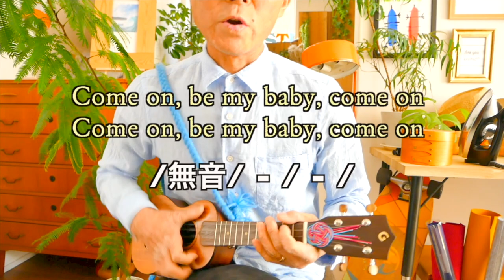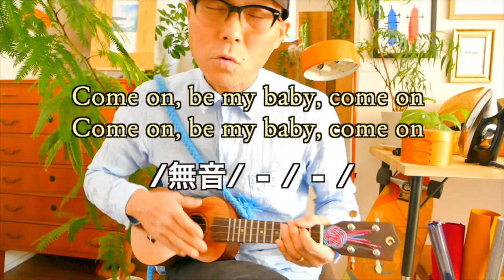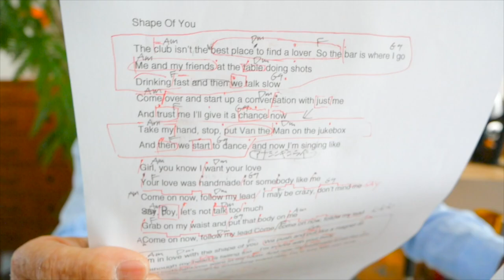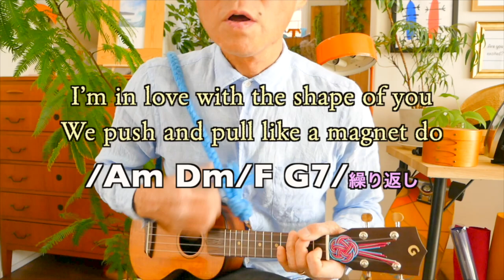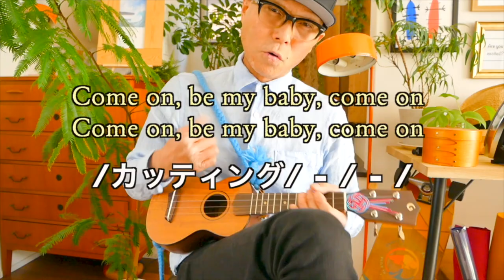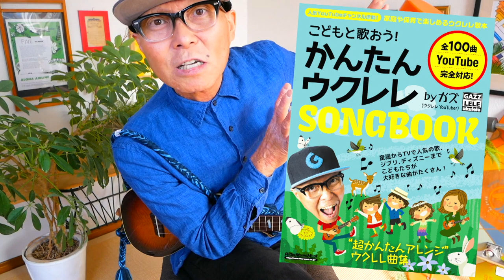【アーカイブ】Shape Of You / Ed Sheeran 《ウクレレ 超かんたん版 コード&レッスン付》edsheeran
・初心者Ver 0:20　・かっこいいVer  7:33

2/25~26 G-LABOウクレレポップアップショップお台場開催！

ガズのウクレレたち販売＆予約受付スタート！